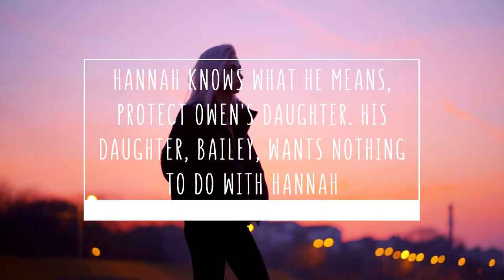The Last Thing He Told Me Book Trailer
Dave, Laura. The Last Thing He Told Me: A Novel. Simon &amp; Schuster, 2021.